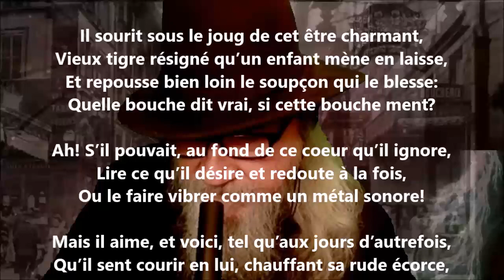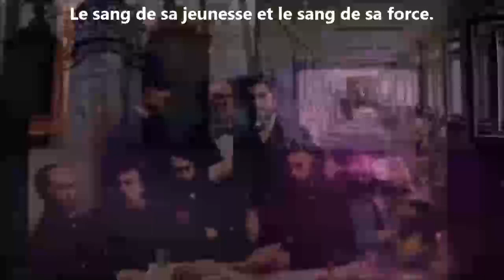Le conseil du fakir V - Leconte de Lisle lu par Yvon Jean